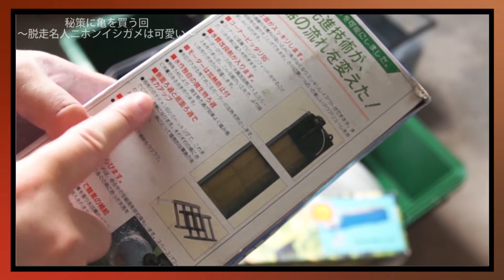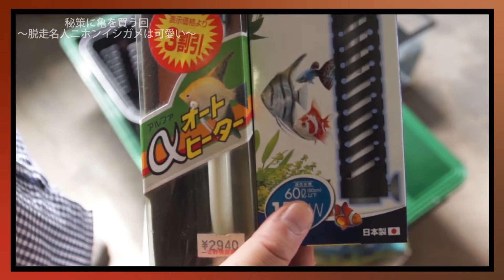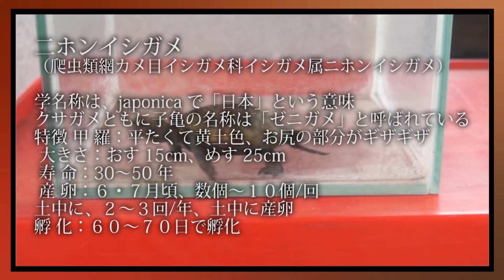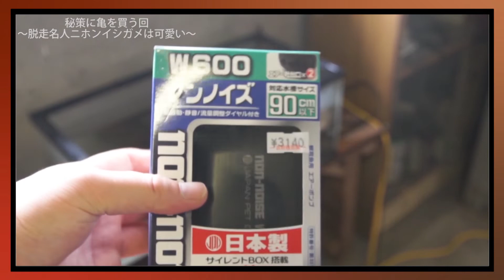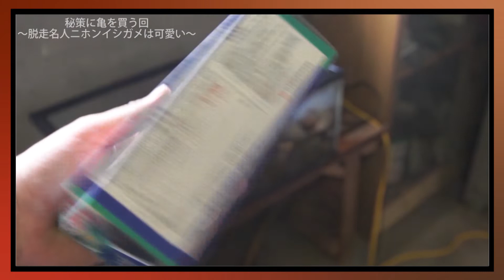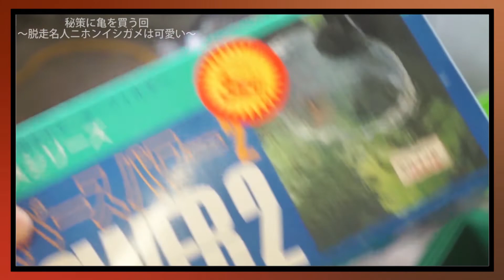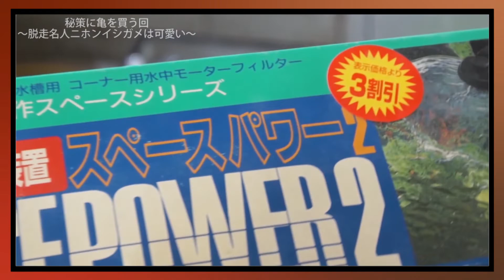【金魚動画】③秘策に亀を買う回～脱走名人ニホンイシガメは可愛い～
今回は金魚を育てていくシリーズとしてまた新たに金魚動画を作成していこうと思います。その第一弾です。金魚は今から６年前くらいに飼育していたのが最後だったかなと思いますが、再びチャレンジしていきたいと思います。飼育に関しては素人レベルですが,youtubeによるSNS市民革命の成果で、金魚に関する知識がめきめきと増えていっているこの頃です。皆様もぜひプロの飼育の知識を共有していただきたいと思います。生き物の命を大事に。そういうテーマで頑張って取り組んでまいります。
〔加瀬伊助〕

〈略歴〉
2017年の7月より国際情勢を中心に意見を動画配信してまいりました。
2020年になり新たな試みとして【ツイッター実況】というものを始め、2021年になってからはゲーム実況を中心に社会に関わる動画を配信しています。
そして２０２２年は政治に音楽に生き物と様々(;^ω^)勉強はどこへ、、、

〈DIYへの想い〉
リフォームの仕事の経験を活かし、自分でそうしたリフォームや大工や電気配管などの家周りの工事や補修などを、自分で出来そうなことを探して実際にやってみたりしています。
私たちが暮らしている社会は物事が複雑すぎて生活の枠を外れると途端に取り残されたように無力になりがちですが、その多くは実は長年の知恵だったり伝統的な手法だったりと、意外にシンプルでわかりやすいものも多くあります。配管や電気などはとっかかりさえつかめば誰でも手を付けることができます。
ただし、資格要件や経験ありの試験などもありそう簡単にはいきません。大工や左官なども長年の修行や経験があって初めて仕事として成り立ちますが、今の時代においては希少種となりつつあります。継承の問題もありますが、情報社会などの影響を受け、時代が様変わりしている問題でもあります。
時代は明らかに自分で生きていける人間を探していると感じます。
((加瀬伊助))

◎関連動画はこちらの再生リストからお越しください(^^)/
⇒【制作関連再生リスト】

今回はDIY動画でしたが、他にもタブーを恐れずいろいろと取り組んでいきますので、チャンネルの再生リストの方から是非興味を持っていただけるとありがたいです。